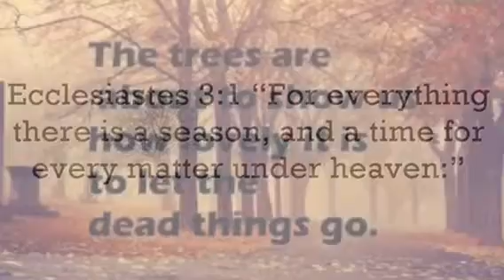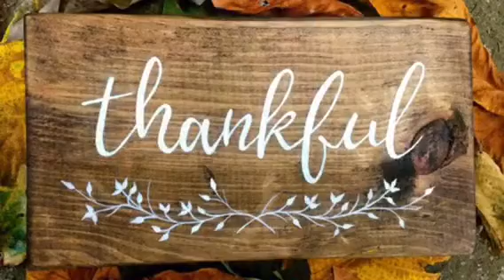Harvest Time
Bush Family Fall of 2017